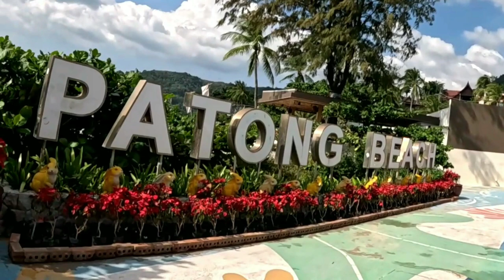Patong Otop Market shopping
Discover the vibrant OTOP Patong Market, located on Rat-U-Thit Road, directly across from Hooters and Hard Rock Café at the south end of Patong.
Experience the bustling atmosphere of the market in the late evenings, when small bars within its compound begin to fill up.
Enjoy a night of drinking at the bars while exploring the various stalls lining the alleys opposite Hooters.
where you can find a wide range of goods like clothes, gifts and many more goods.
Savour the delicious Thai food sold at the mobile food stalls along the well-lit alleyways.
It's an all-in-one night out with a perfect combination of bars, shopping, and food.
I will also make another video of the Bars